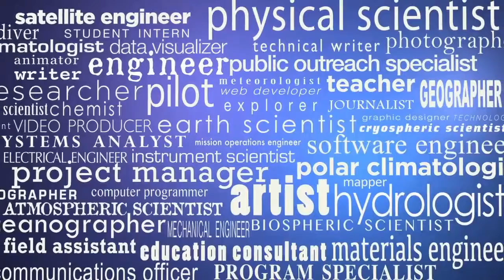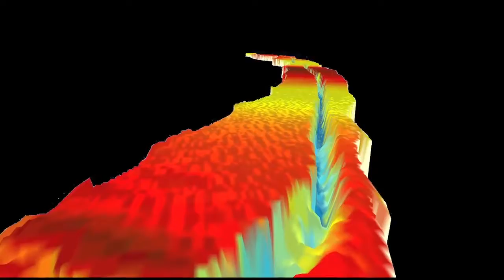NASA | ESW12 Career Spotlight: Christy Hansen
Join Operation IceBridge Project Manager Christy Hansen on location near Antarctica as she discusses her career at NASA. Hansen, who began in NASA's space flight program, recently joined the Operation IceBridge team. As Project Manager, she helps to organize daily operations and ensures that the team works together efficiently as they collect information about polar ice sheets. Christy Hansen will answer questions about her background and the work she does.

Join Christy live on Google+ Hangout.  Wednesday, October 17, 2012, 1pm ET/12noon CT/11am MT/10am PT.